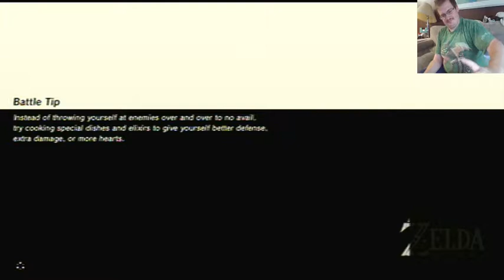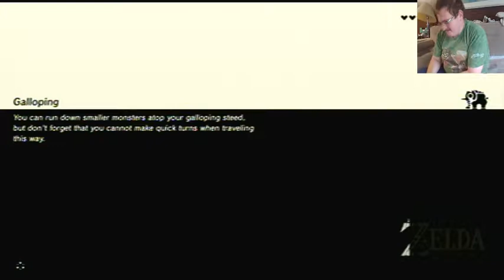Breath of the Wild part 67 - Yiga Stronghold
Agent Link. Your mission, should you choose to accept it, is to use bananas to infiltrate the thieves guild.

This description will self destruct.